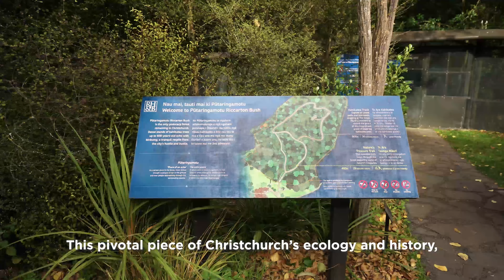Pūtaringamotu Riccarton Bush – Major Enhancement Project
We are backing an important kaitiakitanga project to enhance the ecologically significant lowland native bush at Riccarton Bush.

The Riccarton Bush Trust is charged with protecting and enhancing Pūtaringamotu/Riccarton Bush as well as promoting its natural and cultural heritage. Riccarton Bush is a very special place and with over 75,000 visitors each year.

Areas of the boardwalk are starting to fail, and the concrete paths have become displaced and uneven and are creating a tripping hazard. Our interpretation and signage are dated and there is very little to inform and educate their visitors on the cultural significance of this very special place.

The Trust has just embarked on one of the biggest projects since the predator-proof fence was installed.

The scope of the project is to:

- Integrate Ngāi Tūāhuriri narratives, values and associations with Pūtaringamotu/Riccarton Bush through design, art, entrance experience and interpretation
- Upgrade of the track system
- Develop areas such as the Grove to support larger groups visiting - Pūtaringamotu/Riccarton Bush
- Provide interpretation to educate, engage and encourage participation.

30s with Captions 4K